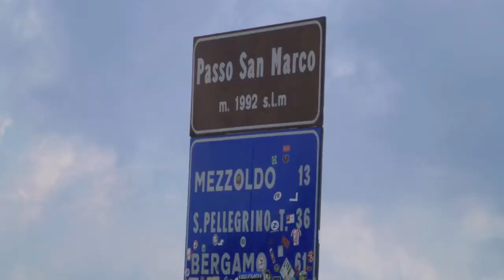Passo San Marco (Highlight der Bergamasker-Tour)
Summer onboard archive - some memories during the cold days.
Titel 1: Unchained Heart von Butterfly Tea
Titel 3: Feel me von FrenchLAB(MEA)

Cam: GoPro Hero2 mit geschlossenem Gehäusedeckel und Schaumstoff-Abdeckung am Gehäuse, um sämtliche Windgeräusche zu eleminieren. Leider ging so der herrliche Sound der vorausfahrenden Daytona unter. aber meine FZ darf auch mal dominieren xD